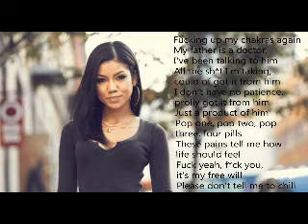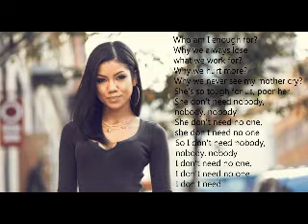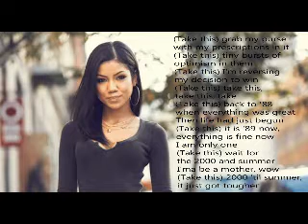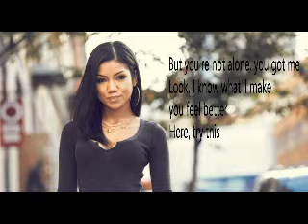Nobody lyrics by Jhene Aiko